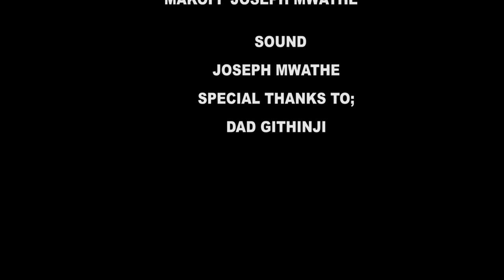Muhukia Ruriri (Nabii MWIZI) Part 1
Call/SMS us on 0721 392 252 for Comments/Greetings/MoreDetails.